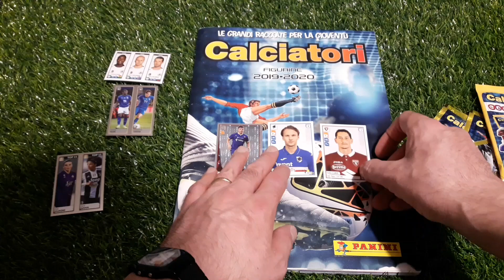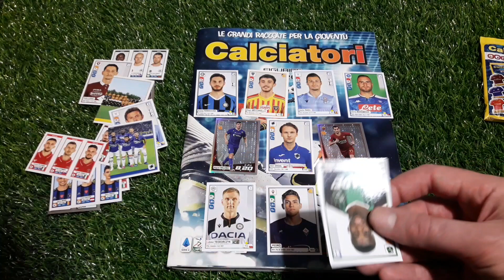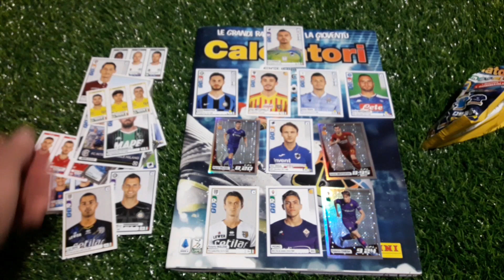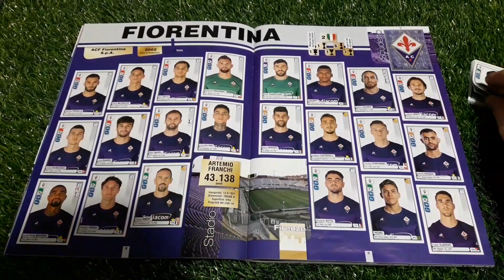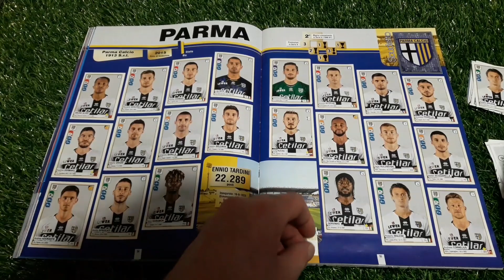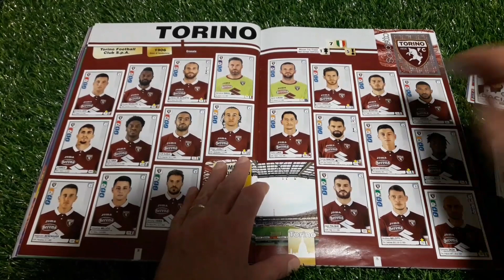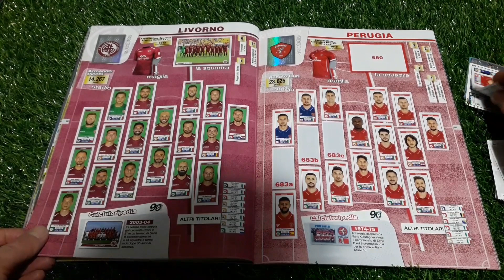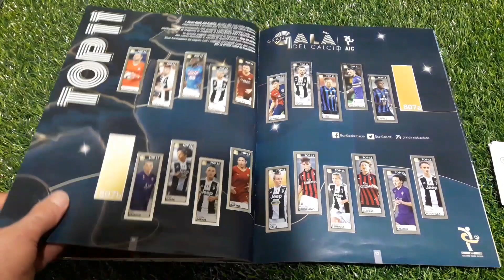Daje raccolta Calciatori Panini 2019 2020 quasi completa!!!!